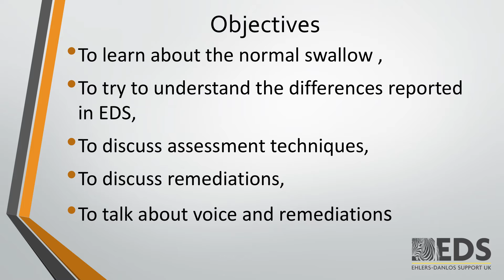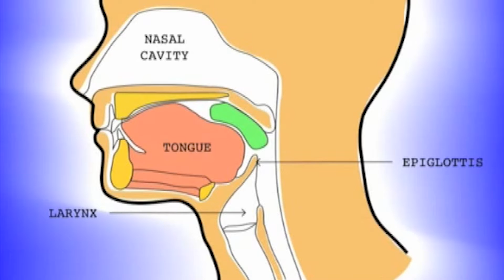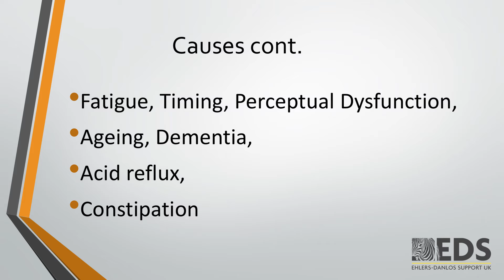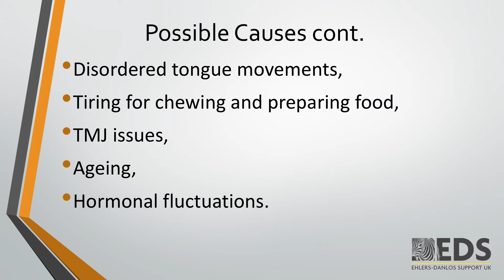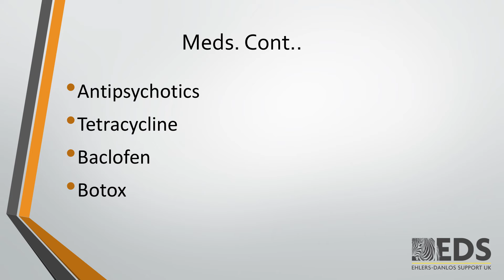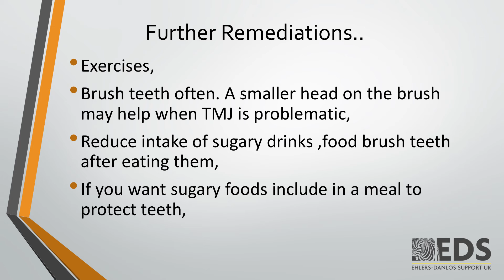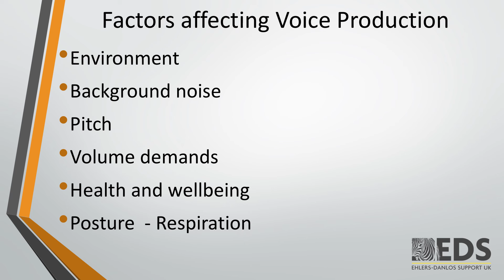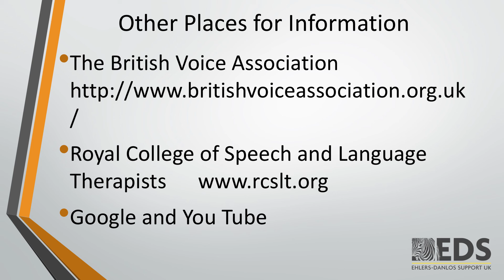DAY 1 SPEAKER 5 Swallowing and voice – Angela Hunter, EDS UK